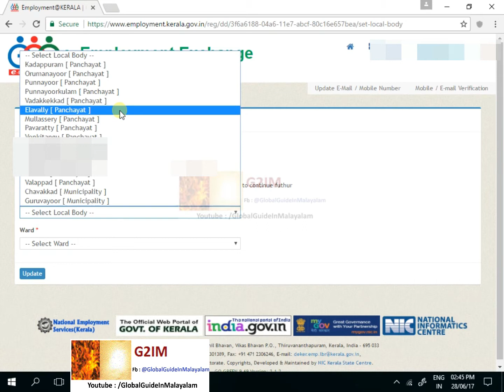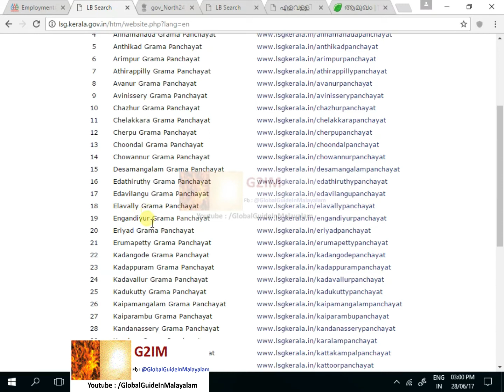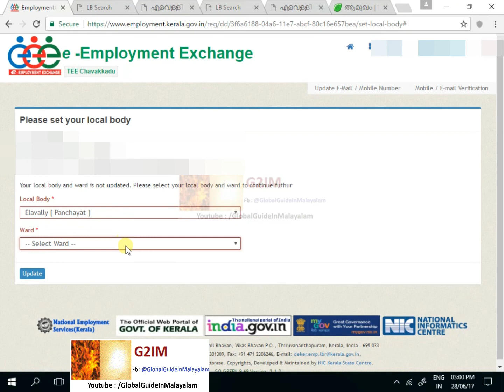How to find ward name using ward number Kerala 2017 for employment exchange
how to find ward name for employment exchange